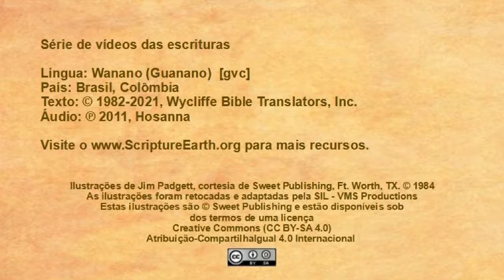Wanano - Atos 27.1-28.10 “O naufrágio” [gvc]